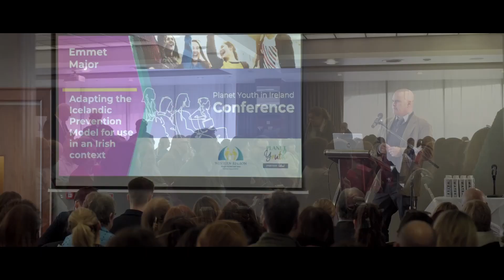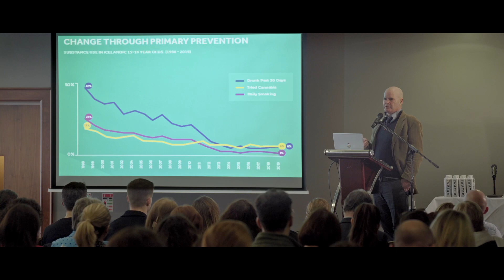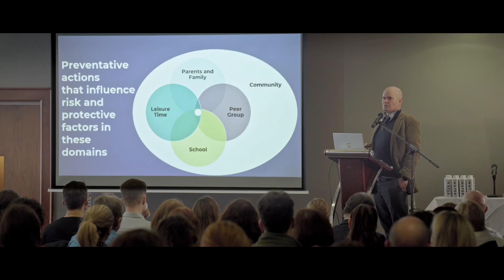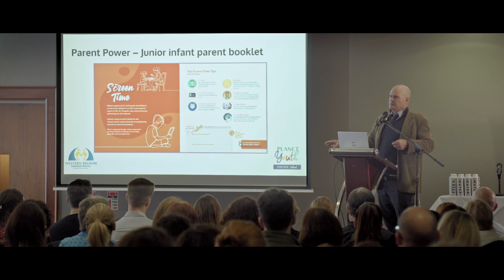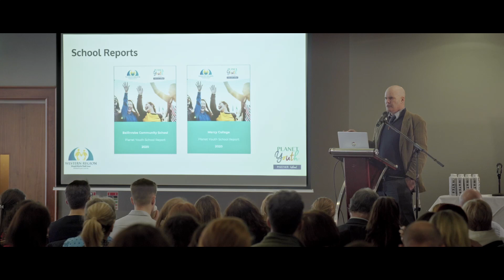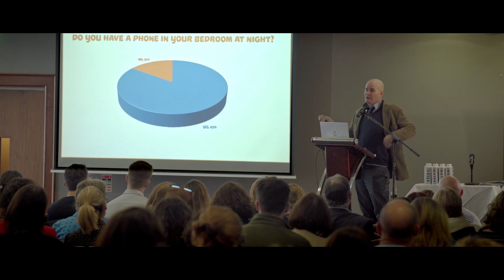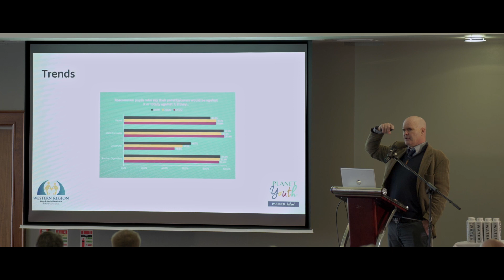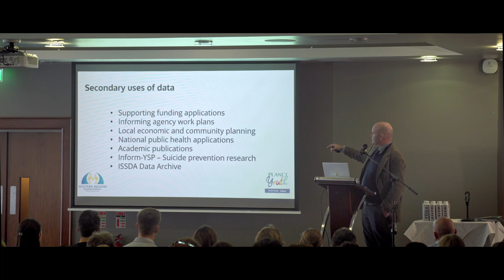Planet Youth in Ireland Conference - Emmet Major presentation